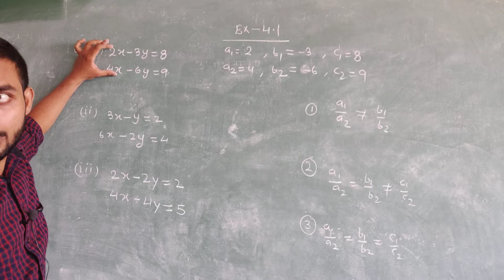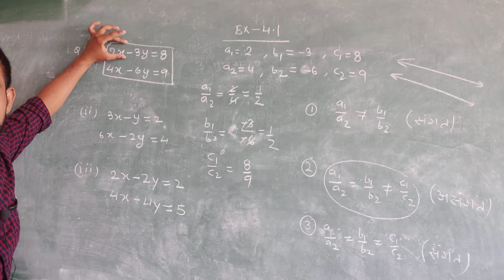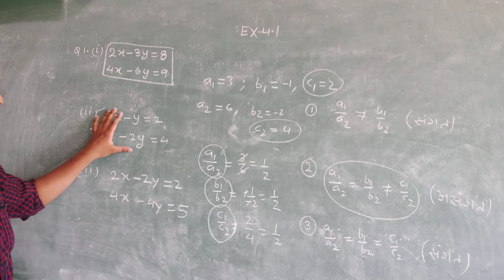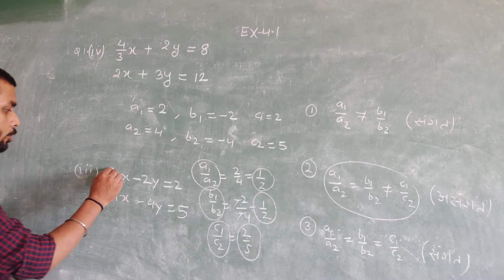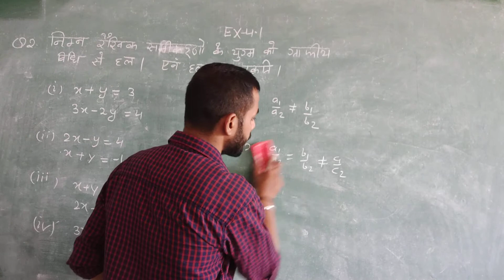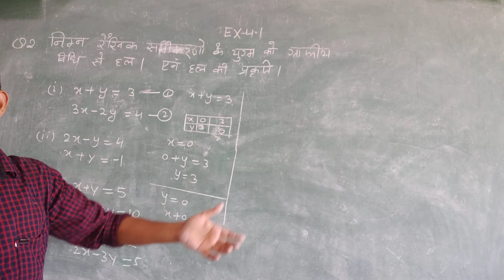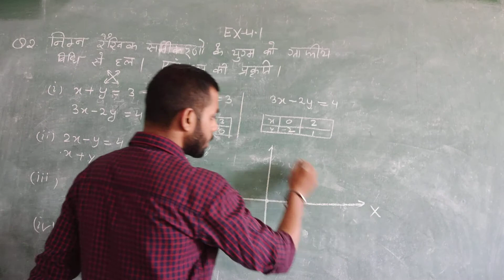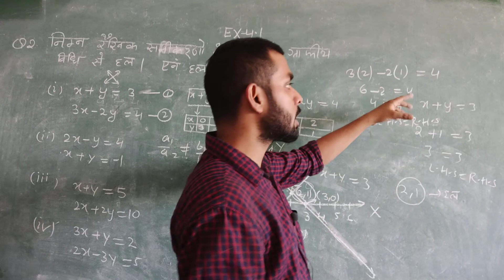RBSE 10th Math Chapter 4 exercise 4 1 part 2 by Sameer sir